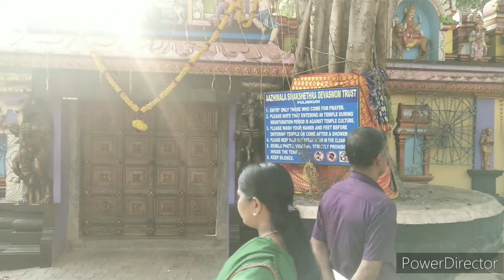Azhimala Shiva Temple l Aazhimala Temple l Azhimala Beach l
अझीमाला मंदिर त्रिवेंद्रम ल अझिमाला शिव मंदिर ल अझिमाला मंदिर

అజిమల ఆలయం త్రివేండ్రం l అజిమల శివాలయం l అజిమల ఆలయం

ஆழிமலை கோவில் திருவனந்தபுரம் l ஆழிமலை சிவன் கோவில் l ஆழிமலை கோவில்

Kuil Azhimala Trivandrum l kuil azhimala shiva l kuil azhimala

अझिमाला मन्दिर त्रिवेन्द्रम l आजीमाला शिव मन्दिर l आजीमाला मन्दिर

azhimala temple trivendrum
azhimala shiva temple
azhimala atham
azhimala temple trivandrum
azhimala beach
azhimala shiva statue
azhimala cliff and beach
azhimala siva temple
aazhimala siva temple
azhimala lord shiva statue ആഴിമല ശിവ വിഗ്രഹം
aazhimala siva statue
aazhimala siva temple trivandrum
azhimala beach trivandrum
aazhimala temple
azhimala temple trivandrum whatsapp status
azhimala kerala
azhimala temple trivandrum status